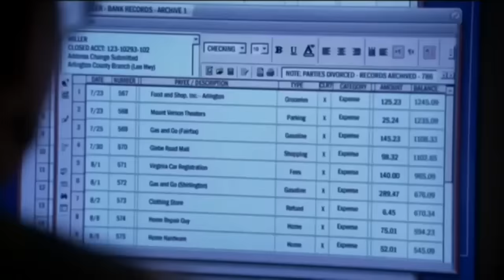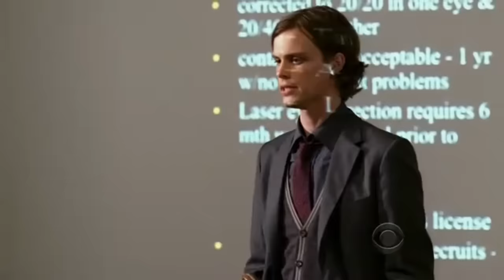the bau being children for 15 seasons straight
hello!

please enjoy this compilation of professional people being 5 year olds. anyways.

in other news, i am resigned to the fact that my music selection is limited to only two (2) songs. hehe. oops.

pls use the link above and donate/protest/educate yourselves! black lives matter (not a debate). stay safe, y’all. :)